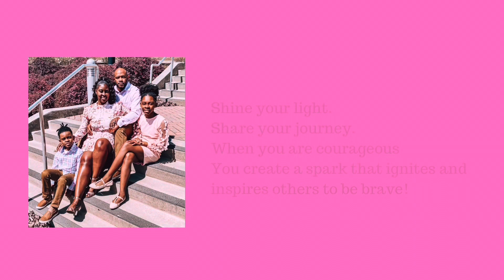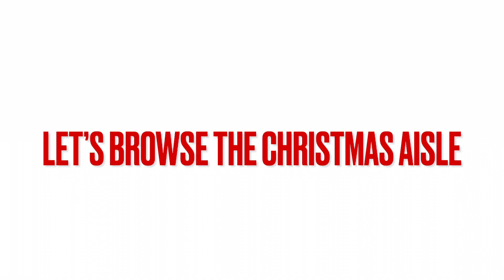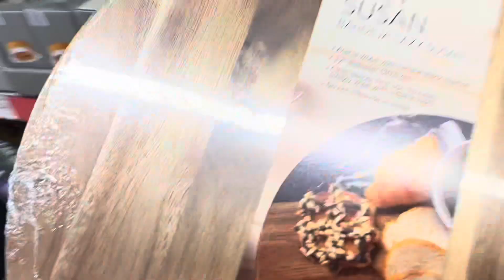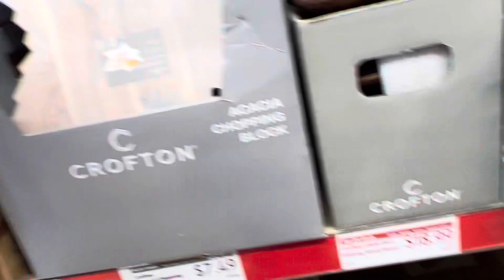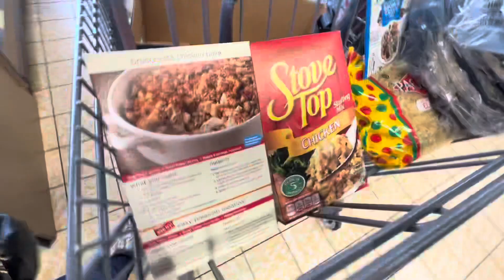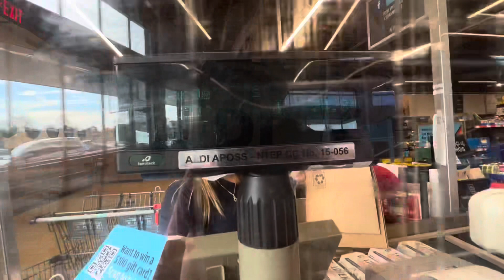Aldi Christmas Aisle + Thanksgiving Shopping + Life Update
I apologize about being absent lately here on YouTube. Your girl has been dealing with a lot! But I have been positive through this ordeal I’ve been facing.

Anyway in today’s video come thanksgiving shopping with me. And look what cute Christmas items Aldi has in store.

Thanksgiving Prep|Grocery Shop with me|Cleaning Refrigerator+more

I share things on Motherhood, Lifestyle, Home Making, Entrepreneurship + more..